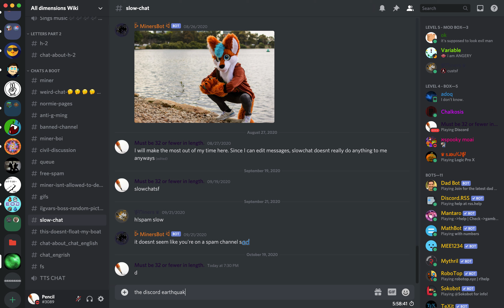The discord earthquake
I caused a ~30-second-long earthquake on Discord by holding the enter key in a channel with 6-hour slow-chat enabled